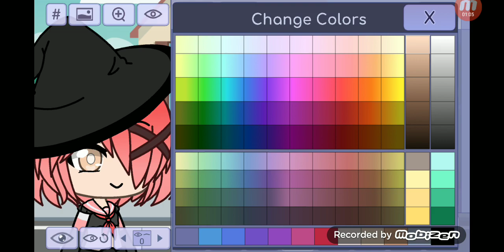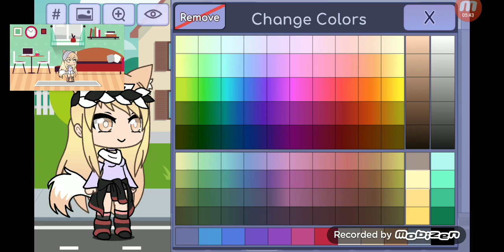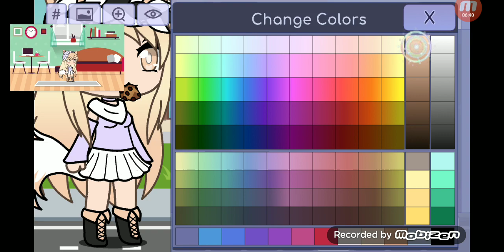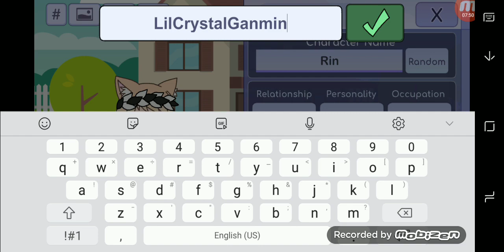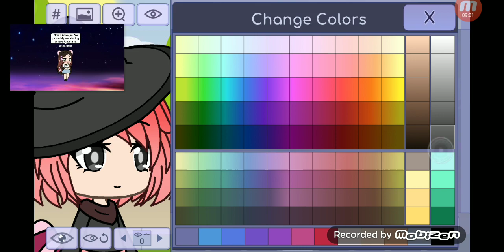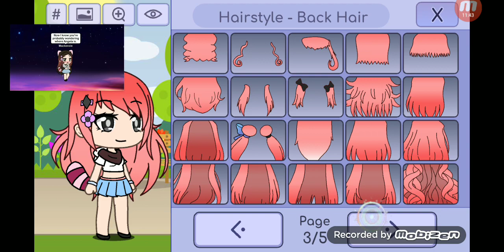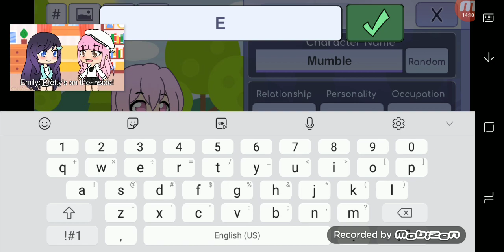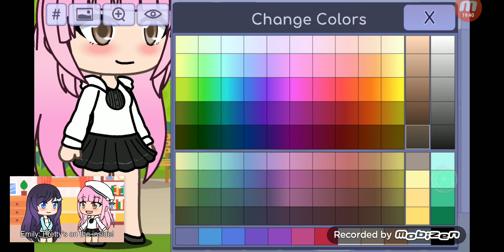For LilCrystalGaming,Emilykitty,and Gacha Wow Studios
This is for EmilyKitty, Gacha Wow Studios, and LilCrystalGaming